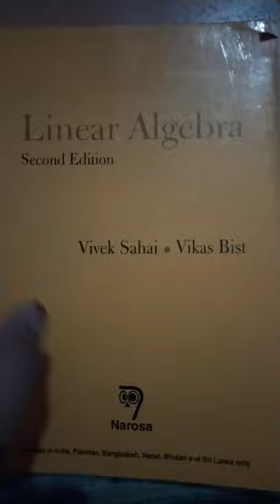Linear algebra book